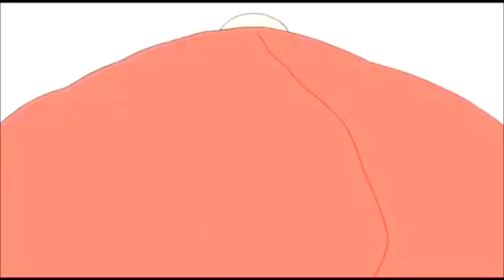WALKTROUGH INFO :)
BITTE LESEN!

Ich korrigiere= Playstation 3/PC
Ich zocke Mirror's Edge auf dem PC,es gibt da einige Probleme (EINIGE IST ETWAS...OKE XD) Naja,ich hoffe das es auch in ordnung is :) alsou trotzdem have fun!!!